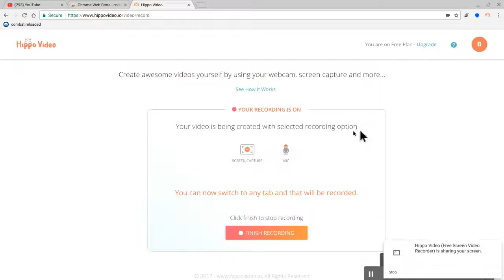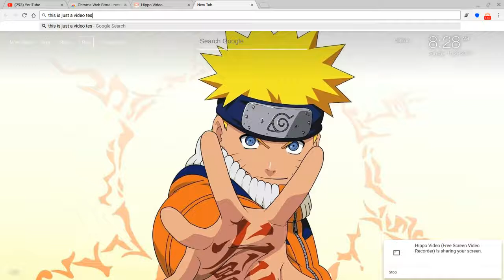video test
dont like or dislike dis vid